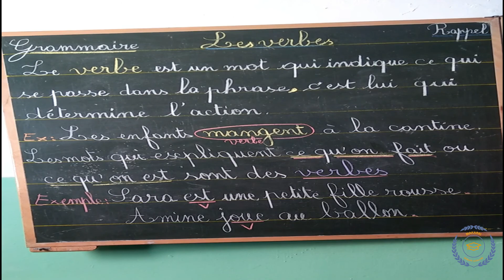les verbes CE2